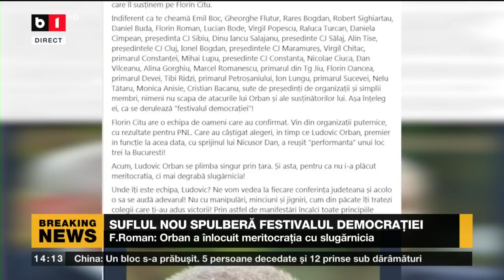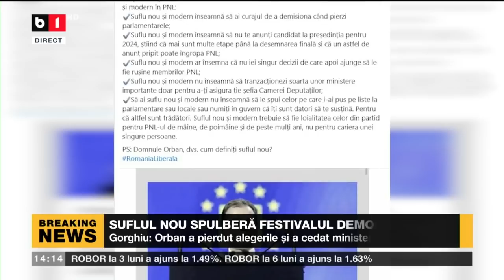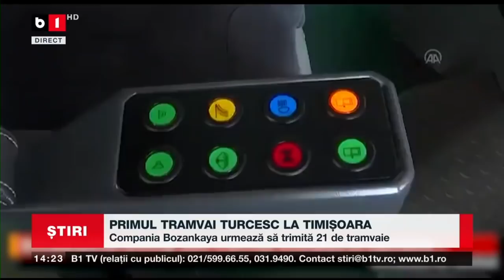STIRI B1 ORA 14.00 DIN 20 IUNIE 2021 - GALATIUL SUB APE